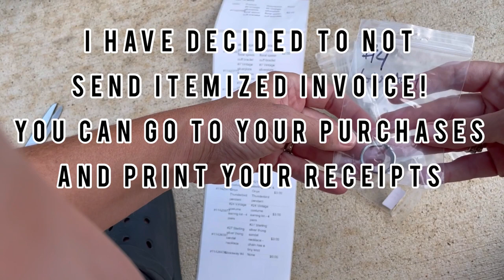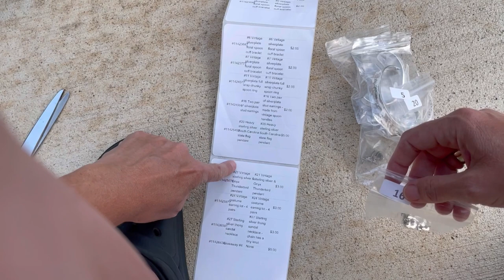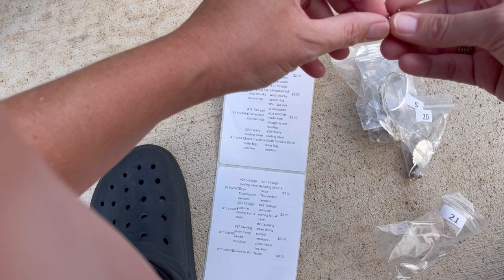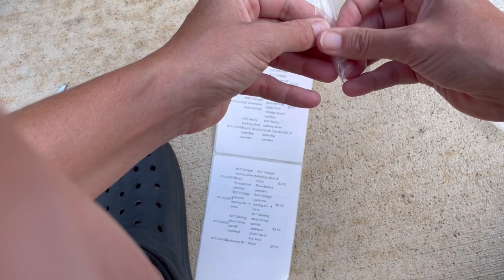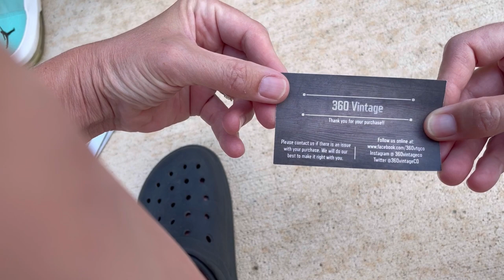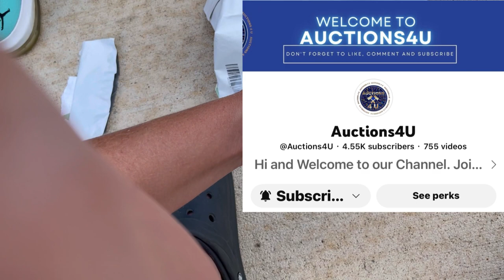Whatnot To Do and What Not To Do This Could Change your Reselling Business